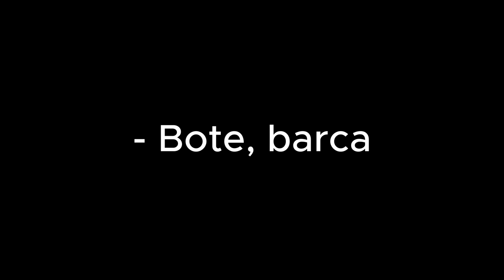LA PLAYA Y LA PISCINA 🐟 Spanish - English Vocabulary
* Arena: Sand
* Mar: Sea
* Bañistas: Bathers
* Bote, barca: Boat
* Carpa: Tent
* Caseta de baño: Bathing hut
* Olas, oleaje: Waves, swell
* Pescador: Angler
* Piscina: Swimming pool
* Silla de playa: Deck chair
* Sombrilla, parasol: Sunshade
* Traje de baño (unisex): Bathing suit
* Traje de baño (mujer): Swimming costume
* Traje de baño (hombre): Swimming trunks
* Trampolín: Spring board

**Espero que esta información te sea útil.**